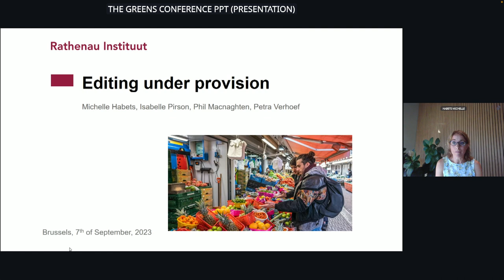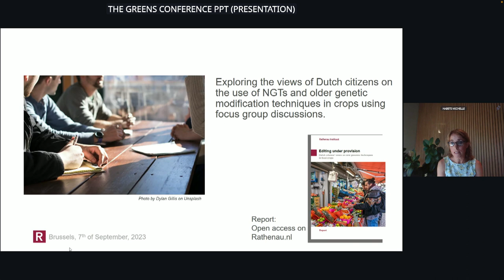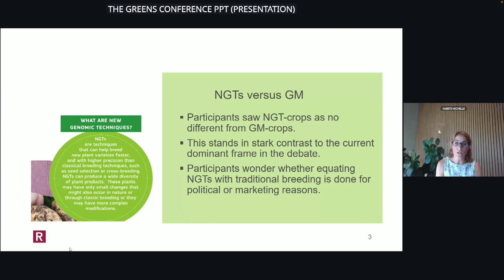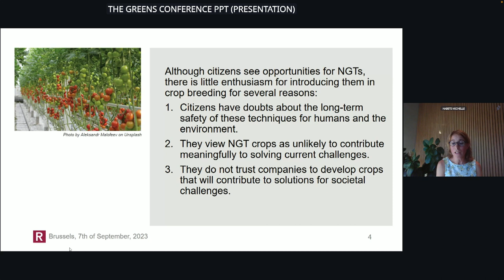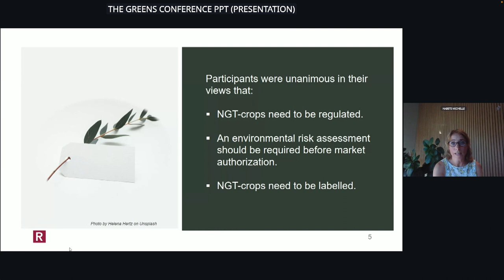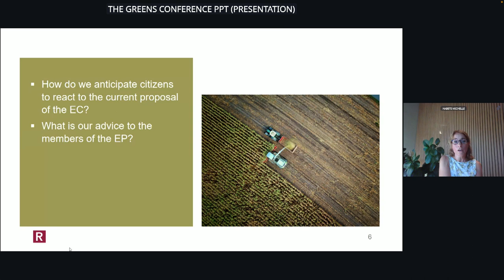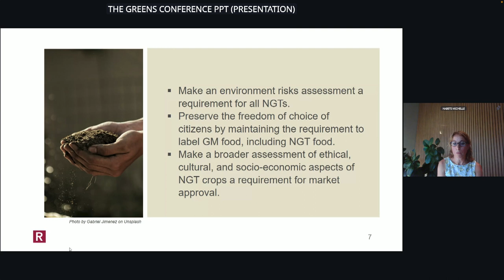(IT) GMO-free Europe Conference 2023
3 - 6 PM European Parliament, room SPAAK 7C50

Speakers:

Benny Haerlin, Save Our Seeds, Moderator
Sarah Wiener, MEP
Leonore Gewessler, Environment Minister Austria
Anka Dobslaw, State Sec., Environment Ministry Lower Saxony
Georg Scheitz, Vice Commissioner Starnberg  county, Bavaria
Diverse contributions from NGOs and regions of Europe

Panel 1: A new narrative about GMOs – science and precaution
Ricarda A Steinbrecher, ENSSER
Margret Engelhard, Federal Agency for Nature Protection
Christophe Clergeau, MEP
Magda Stoczkiewicz, Greenpeace, European Unit
Pat Thomas, Beyond GM / A Bigger Conversation
Georg Buchholz, Lawyer

Panel 2: Transparency: labelling and traceability
Michelle Habets, Rathenau Institute
Fabrizio Fabri, European Consumer Co-operatives
Bernard Lignon, IFOAM Organics Europe, Synabio
Tilly Metz, MEP

Panel 3: Impact on food and agricultural systems (incl. patents)
Corinne Lepage, former envi Minister and MEP France
Erika Olsson, organic farmer from Sweden
Isabel Sommer, Swiss Alliance on Genetic Engineering
Martin Häusling, MEP
Benny Haerlin, Conclusions